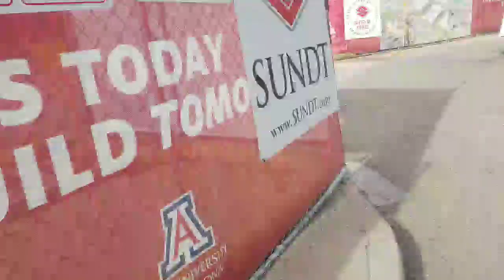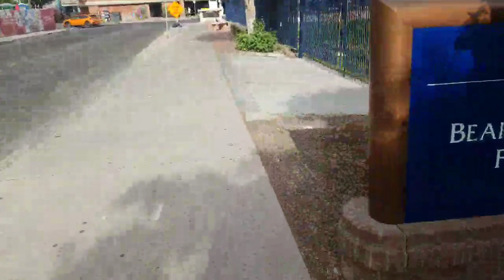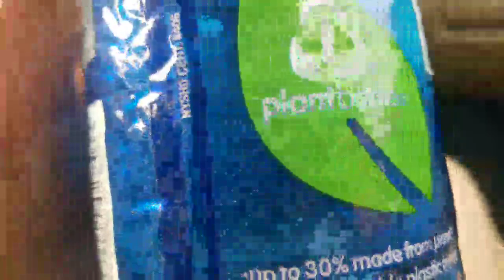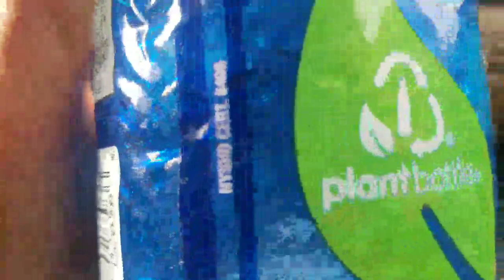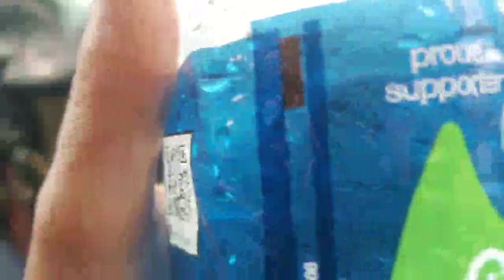Celeste | dude (IRL ft. Zon) (May 6, 2019) Part 2/2